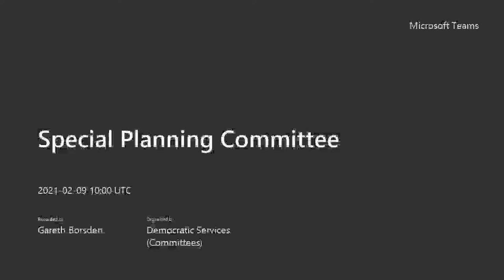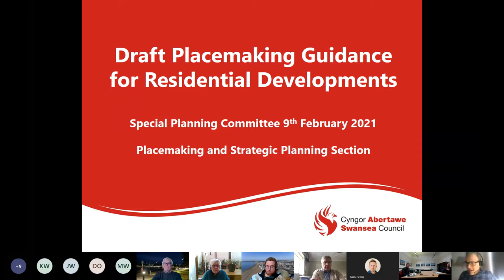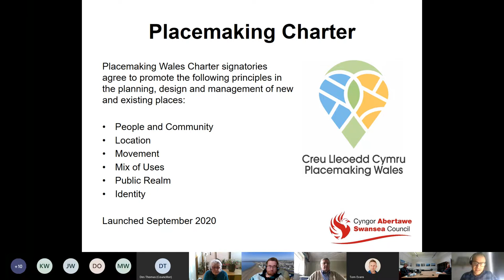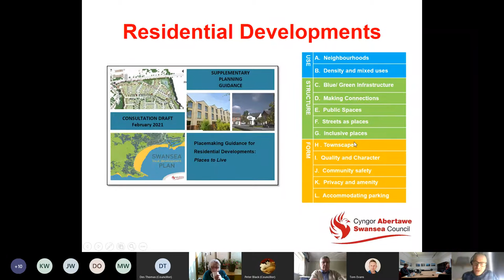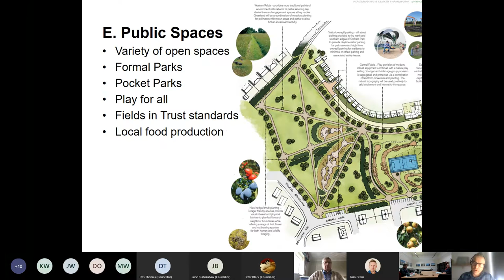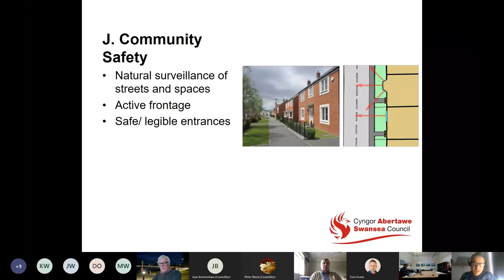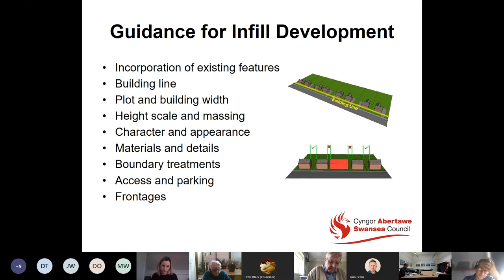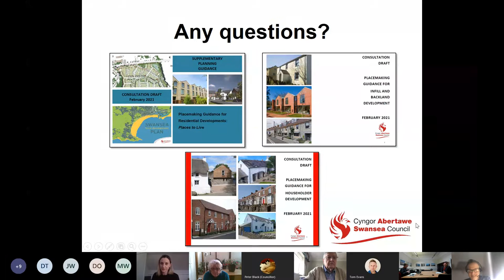Swansea Council - Special Planning Committee 9 February 2021